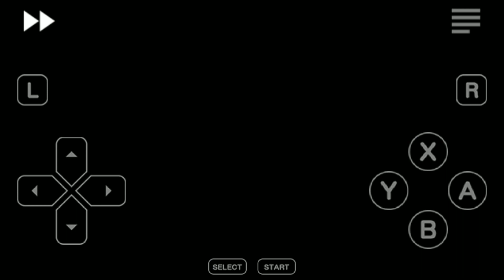Pokemon PLATINUM GAMEPLAY#2: DESTROYING TEAM GALACTIC AND EVOLVING STAR TAIL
IN THIS VIDEO WE ARE DEFEAT TEAM GALACTIC AND GOING TO EVOLVE
STAR TAIL: THE LUXIO